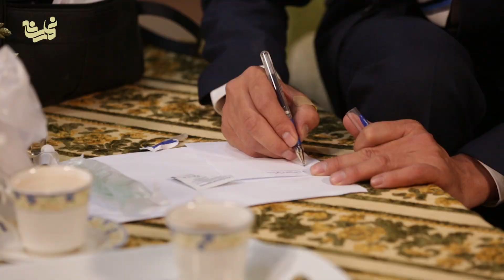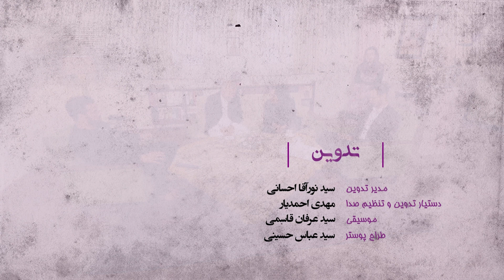Arghawan - Episode 14 / سریال جدید ارغوان قسمت چهاردهم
موسسه فرهنگی -هنری نمارسانه، با داشتن نیروی انسانی متعهد و بیش از ۱۰ سال سابقه درخشان، در بخش‌های: تولید فیلم، نرم‌افزار و اپلیکیشن، خبرگزاری فرهنگ، کتاب‌خانه مجهز به سیستم دیجیتالی، فروشگاه محصولات فرهنگی و سینماخانواده در افغانستان، فعالیت می‌کند.
در این کانال، شما می‌توانید تولیدات با کیفیت نمارسانه را توام با فرهنگ اصیل افغانی، تماشا کنید.
سریال «شهربانو» از جدیدترین تولیدات نمارسانه است که در 24 قسمت در افغانستان، تولید شده است.